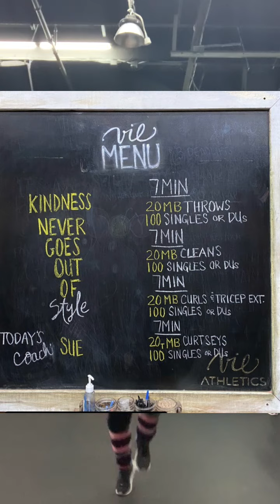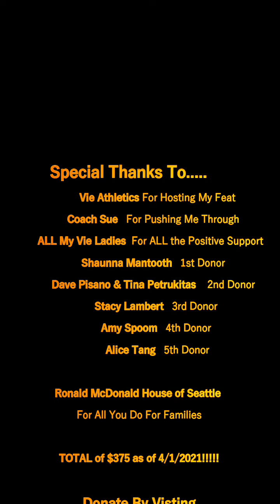RMHC 2021 Hockey Challenge-Feats Of Strength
~Feats of Strength~
This year the annual Ronald Mcdonald House Hockey Challenge is unable to run as the normal tournament event and has gone to a virtual challenge!  With each milestone of fundraising I am completing a different feat...in full hockey gear!  I have already met my first goal of $250 so here we go!
Follow the above link to find my donation page and keep the videos coming!!